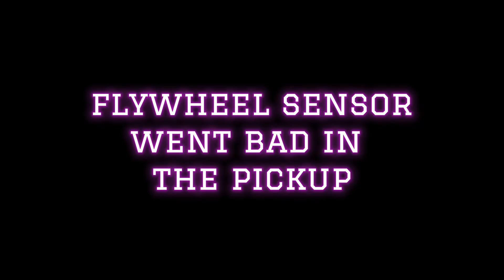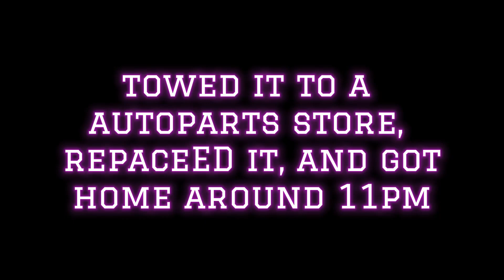HUNTING BIGFOOT!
Something different in this video, me and my family go bigfoot hunting, and ended up with two broke down vehicles being towed out of the woods.

Friends:
renegadeclassicsCTX.com
Wind Road Therapy:    / windroadthe.  .
Ricky Bobber Moto:   / rickybobber.  .
 Adam Sandoval:   / adamsandova.  .
Ozark HD Riders:    / dannyboy.  .
Firecracker on 2 wheels:   / firecracker.  .
Riding In The Ozarks:   / ridinginthe.  .
Whiskey Chaser:  / mrmiatamx5
Country Coder:  • 2021 Harley David...
Weems Motor Co:   • I dropped my Harl...
Cheyleesi:   • DO NOT ARREST THI...
Flip Na:    • See y’all in Texa...
Biker Babe Beth:   • Worst Harley EVER...
Parker The Coyote:   • 15th Annual IFRD!
The Gorilla Biker:    • Triumph Street Tr...
Hunter Honda's channel:    / huntersm..  .
Kaptain Granites video:   • Mail Call 2  ​​​​​​​​
Sub D's video:  • Cops rolled up on...  ​​​​​​​​
Aussie TCLOCS:    / aussietclocs
Cleve:  @cleveywonder92
Tha Real Fat Man: @tharealfatman

9mils on 2wheels
1610 South 31st St. Suit #102-294

Other:
My great nurse:  @elaine.longoria.peter
Liberty Doll:   / libertyd..  .
Colion Noir:    / mrcolion..  .

Gear:
Akaso Brave 7
Akaso Brave 7 LE
Sena 10C Evo
blogging camera
Brad's Helmet
Matt's Helmet

Other Social Medea webs:
Maga Hub: @9milson2wheelsmatt
Wimkin Truth Social: @9milson2wheelsmatt
Gettr: @9milson2wheels
Free Space: @9milson2wheels